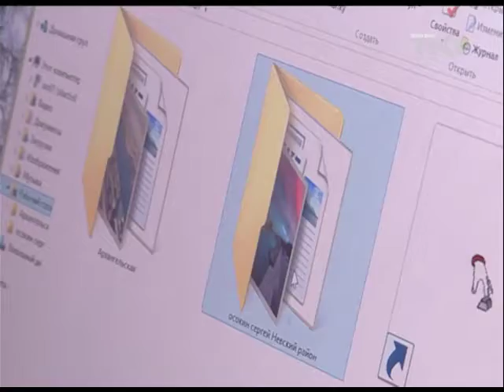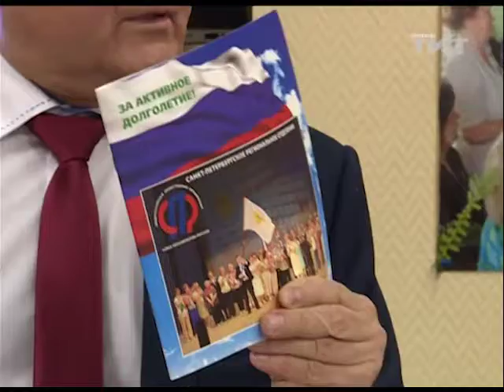Пользователи 60+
Калининский район выступил на седьмом чемпионате по компьютерному многоборью среди пожилых.
tkt-tv.tv